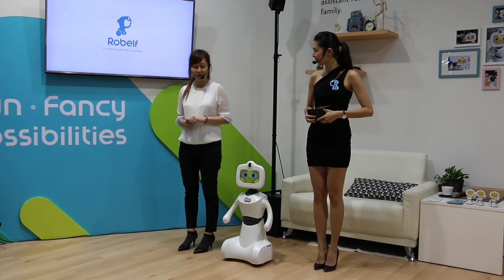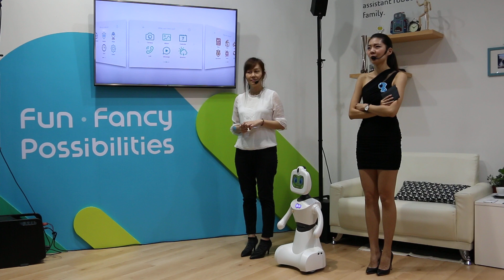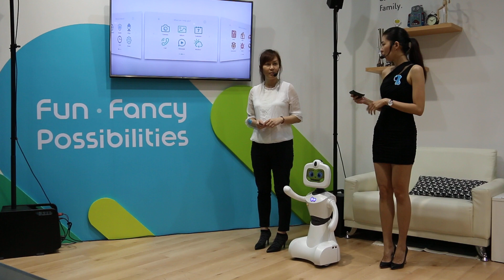麗暘科技Robelf機器人-出場及基本功能介紹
在美國募資平台INDIEGOGO有一個相貌可愛親民，標榜「Your Moving Monitor Guardian」的機器人，在平台上交出24小時內募得10萬美元的漂亮成績，他就是平均年齡30上下的台灣新創團隊-麗暘科技所研發的「Robelf機器人」。今年的COMPUTEX 2017將正式與大家見面，並預計在7月開始進行量產。